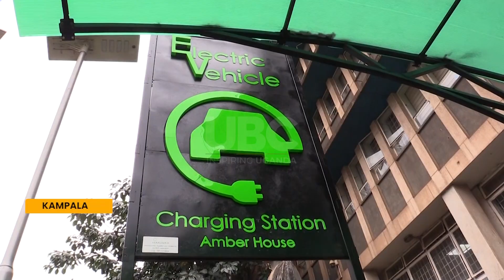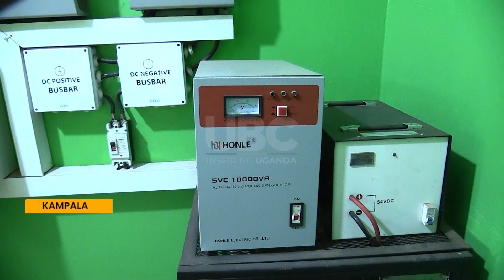Electric mobility in Uganda - Government encourages public to embrace eco-friendly transport.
Government is encouraging the public to embrace electric motor vehicles and motor cycles in order to curb greenhouse gas emissions.
The installation of an electric motor vehicles charging station in the central business district by the Ministry of energy aims to showcase and expose motorists to the new transport technologies.
Justine Nakami has the details …